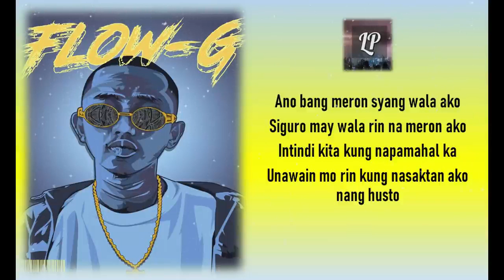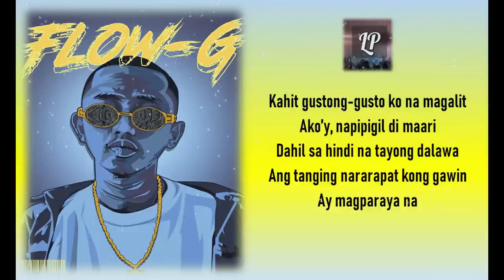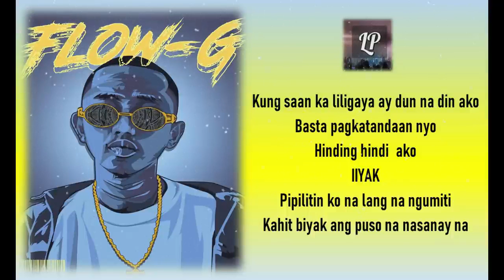PAKIUSAP-FLOW G FT. EX BATTALION LYRIC VIDEO 2020